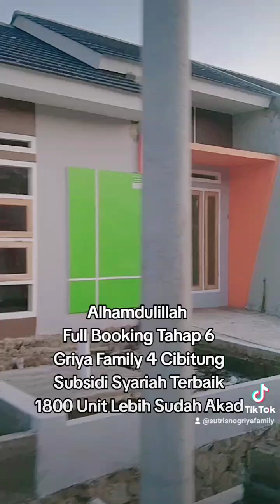Alhamdulillah Sudah Full Booking Di Perumahan Griya Family 4 Cibitung. Next Tahap 7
Info wa Sutrisno wa 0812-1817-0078